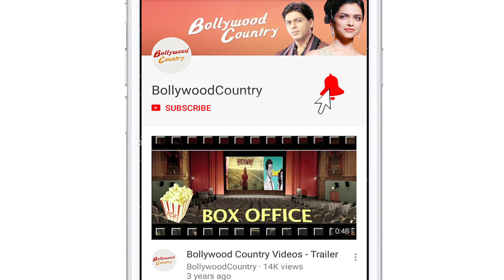'Manto' receives OUTSTANDING Public REACTIONS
Director Nandita Das' "Manto" is a poignant and hard-hitting biopic about the controversial, Indo-Pakistani, Urdu short-story writer Sadat Hassan Manto. It is her tribute to Manto, albeit one she renders with honesty as she presents the celebrated writer with all his failings and greatness. The movie opened to great public reactions.